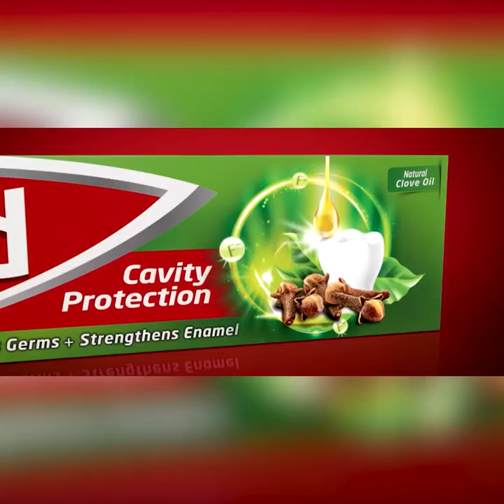මම ණයත් නෑ බයත් නෑ අපේ පක්ෂයේ ජනාධිපතිවර්ණයට සුදුසු මේ අය | Breaking.lk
මම ණයත් නෑ බයත් නෑ අපේ පක්ෂයේ
 ජනාධිපතිවර්ණයට සුදුසු මේ අය